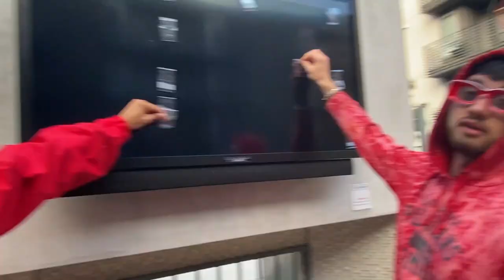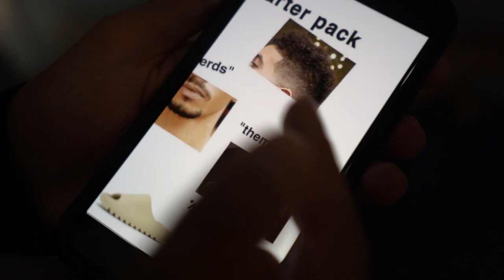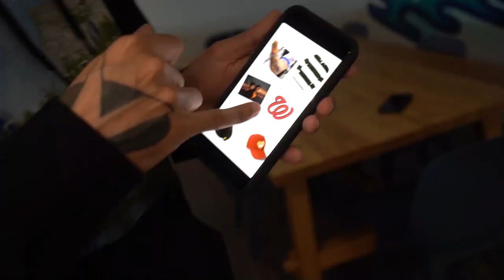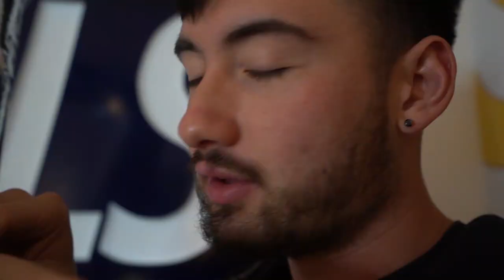Don't try this at home